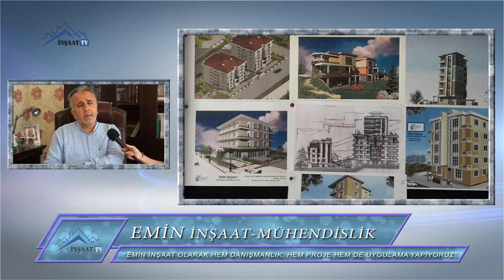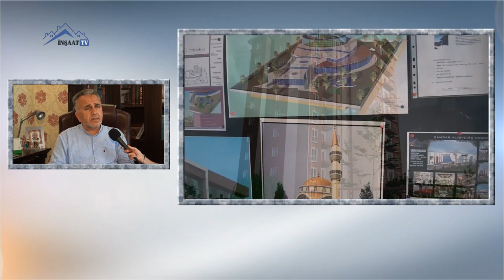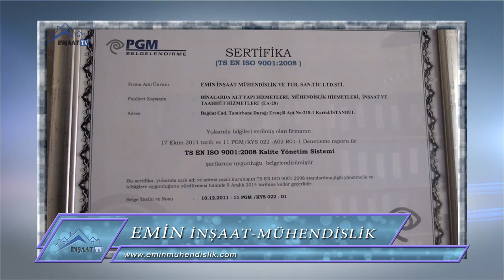[İnsaatTV.com] Emin İnşaat-Mühendislik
Emin İnşaat-Mühendislik Tanıtım Filmi